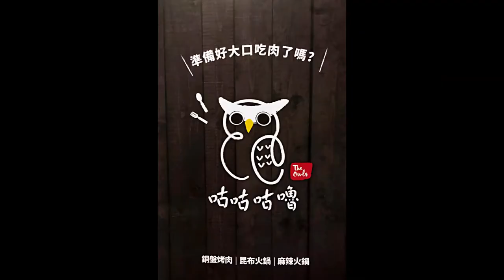咕咕咕嚕 菜單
咕咕咕嚕銅盤 火鍋 暖心鍋物 幸福上市!